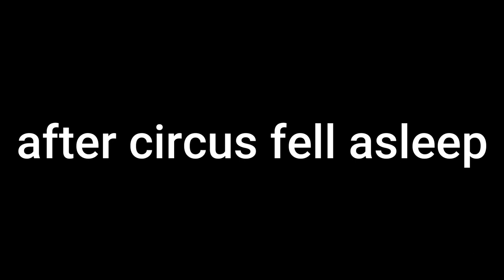FNAF mini games - *PART 1 Season 2 finale* - Who Is White Rabbit?! (Minecraft roleplay)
Minecraft FNAF episode about the first part of a dangerous mission! How will the others react? Let's find out!

The fnaf roleplay series is not meant to follow the story line of the game. This is based off of FNAF sl and original characters in the series.

Resource Pack: Modern HD